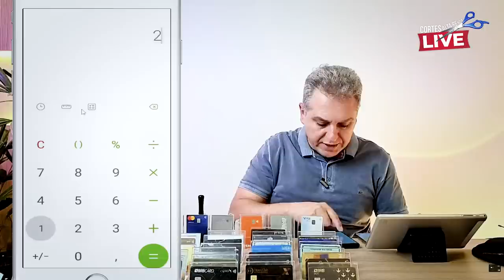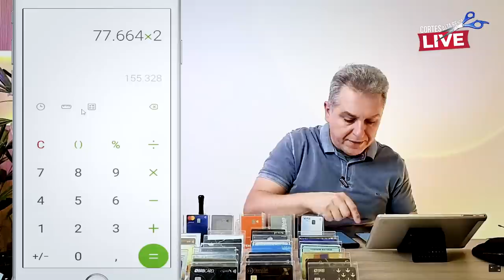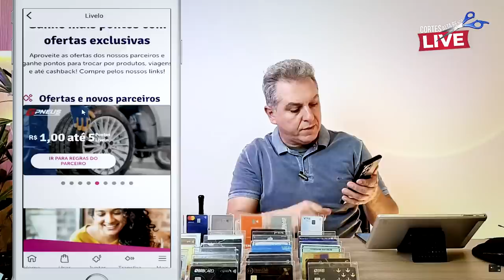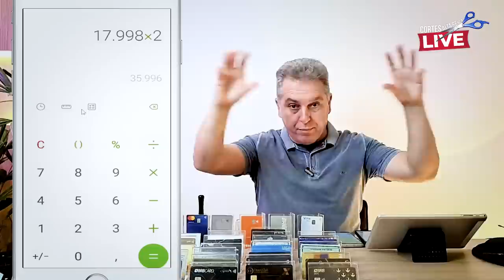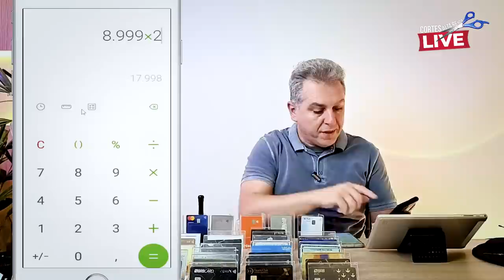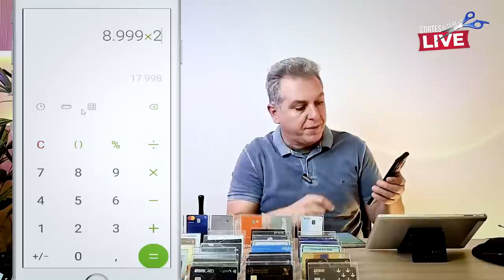💳SAIBA COMO VOCÊ PODE VIAJAR DE GRAÇA COM DIVERSAS POSSIBILIDADES. SAIBA AQUI AS REGRAS.